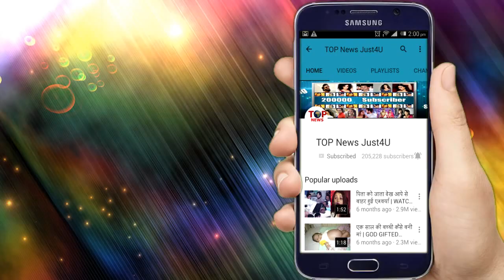Ye Un Dino Ki Baat Hai | 23 April 2019 | Sameer Says Sorry To Naina | Naina-Sameer Romance